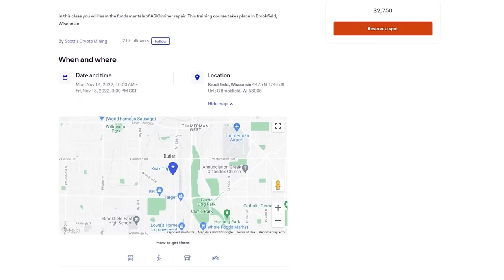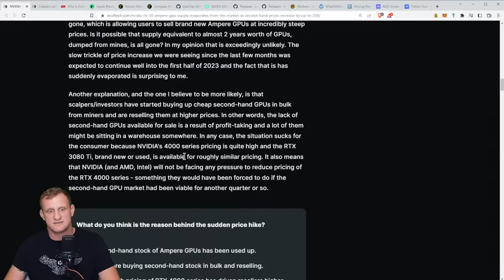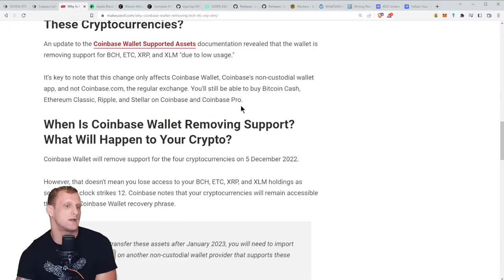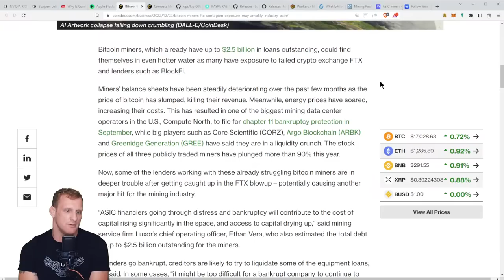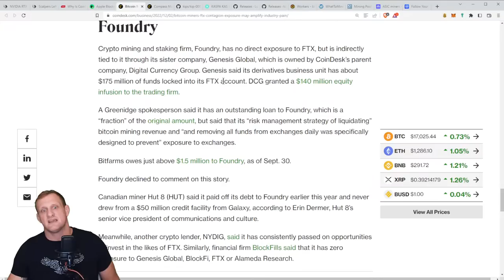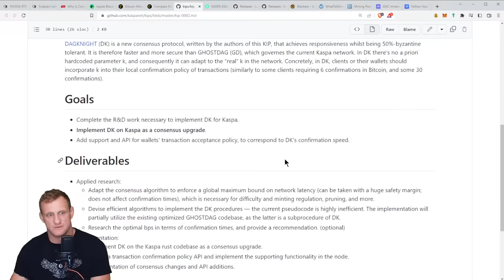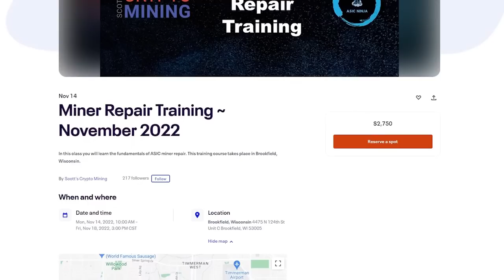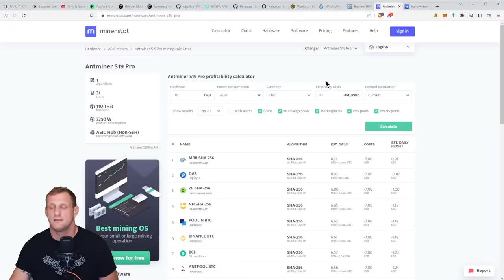229 - GPU Prices Going Back UP!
KAS Addreess: kaspa:qzwqvpqnxnnfy7y8zdllms68yxvh9htt74rgytn0yjlwlydwcsvjgn0cz0fz6
Flux Address: t1a276Sn6AALj6ifkgMBi8cuxa2415UajsW
LTC Address: LbNTMKfnGVoBktK1v4MtGpsoXaECRzQ1sT
Ergo Address: 9fCyhudURbDSA2qi9k3sh1LgbHwyFwT6fck7wQW2YYWk9xR1miN
ETH Address: 0x8446b70aA05c811d7bF590e6EDE3d90C00391FcE
ETC Address: 0x8446b70aA05c811d7bF590e6EDE3d90C00391FcE
ZIL Address: zil135ajqdgf9mj6r50e8t28p98xvsss8ay7cppyx5